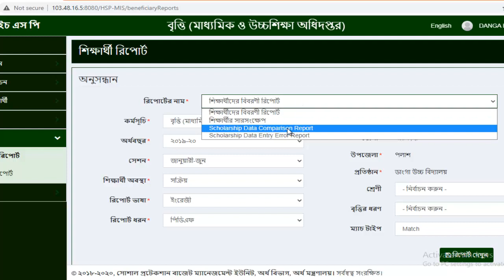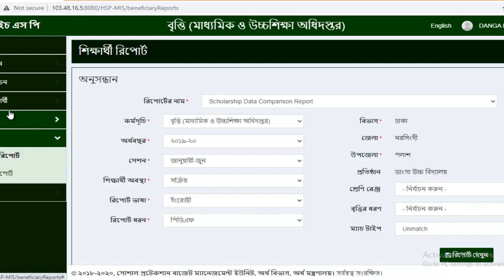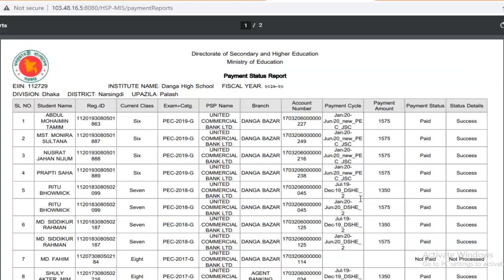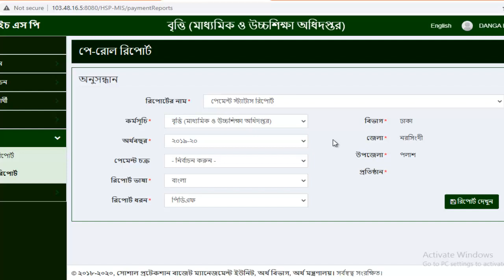বৃত্তিপ্রাপ্ত শিক্ষার্থীর তথ্য সঠিক তথাপি অর্থ ব্যাংকে যাচ্ছেনা কারণ কি?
সমস্যা খুজে বের করুন বৃত্তিপ্রাপ্ত শিক্ষার্থীর তথ্য সঠিক তথাপি অর্থ ব্যাংকে যাচ্ছেনা এর কারণ কি?